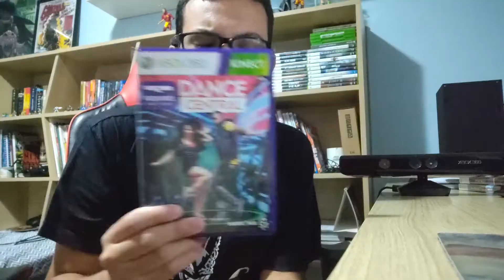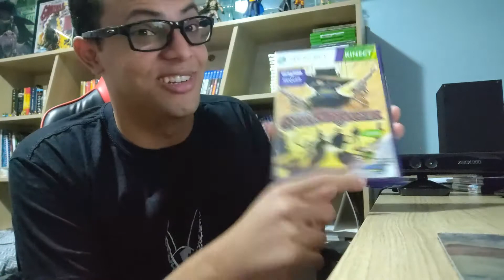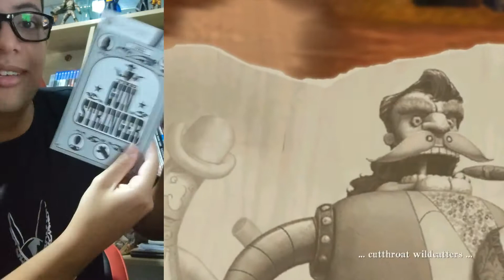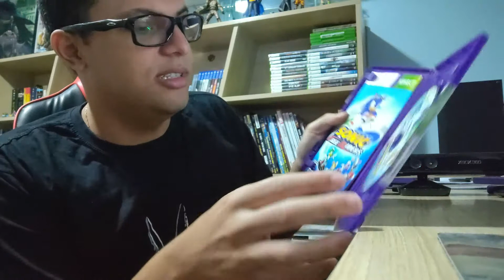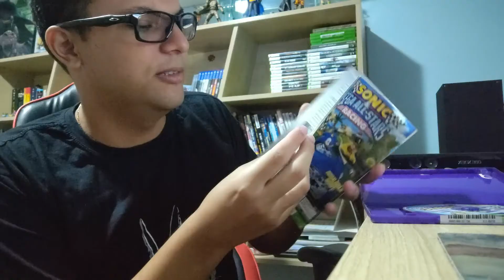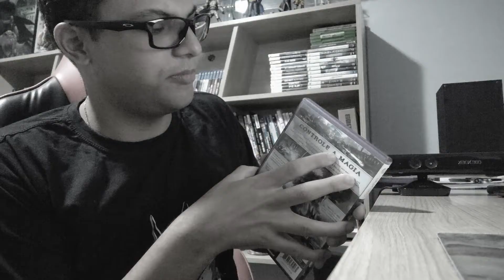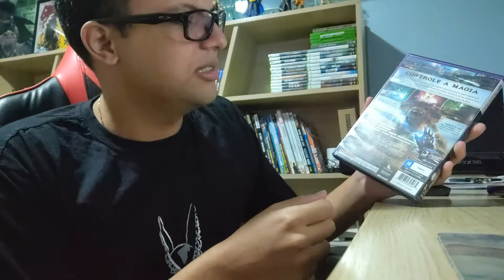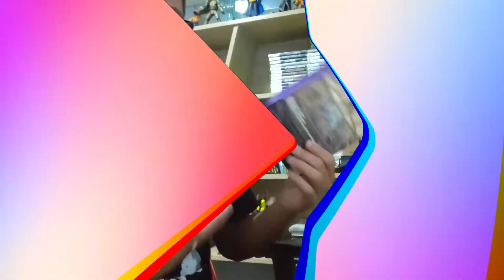Relembrando os Jogos de Kinect /// ÉTB Show!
No programa dessa semana vamos relembrar alguns jogos lançados para o Kinect! O clássico sensor de movimento do Xbox 360, tinha coisa boa? Vamos conferir no ÉTB Show de hoje em nosso tradicional Baú dos Games!